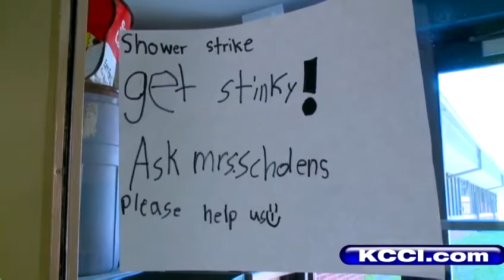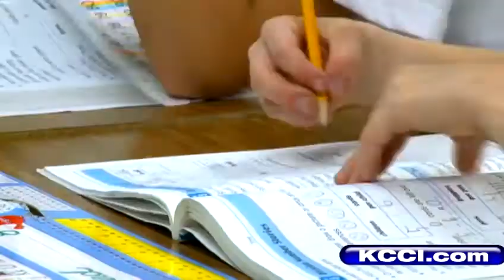Students raise money by not showering